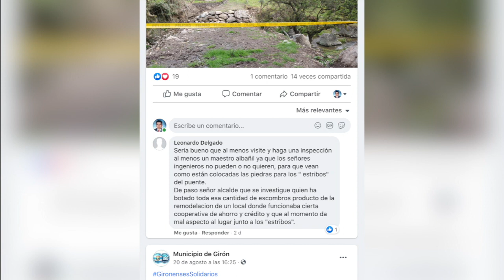El puente entre Zhuringualo y Tegapud es un peligro latente para los transeúntes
En la prolongación hacia el sur de la calle Antonio Flor, al llegar a la unión con el río Girón sector Zhuringualo, existe un peligro latente por la falta de un puente. Las personas que necesitan pasar al otro lado del río al sector de Tegapud, lo hacen arriesgando su integridad física por unos troncos que están en mal estado. Piden al municipio concluir los trabajos iniciados de arreglo de la vía y el puente; a través de la cuenta de facebook municipal se ha publicado una respuesta.